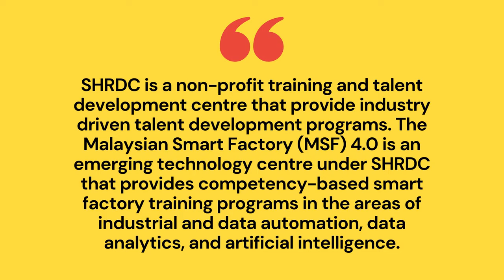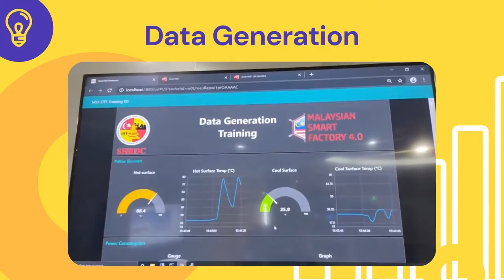SHRDC_Malaysian Smart Factory 4.0 Data Automation Training Programs 2021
MSF 4.0 provides some programmes, including AI & Machine Learning Competence for Industry 4.0, Data Generation, Smart Factory Technical Overview, Machine Data Logging & Visualization, and Data Formulation OEE among others.